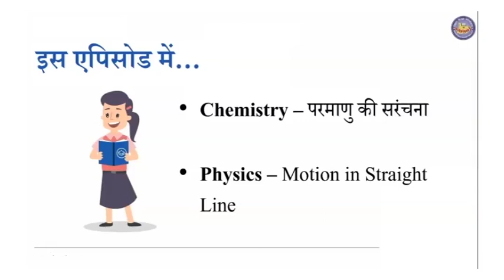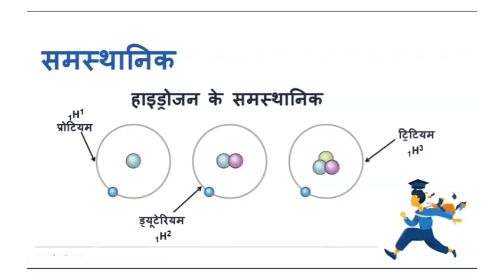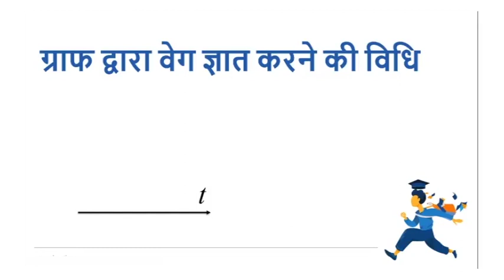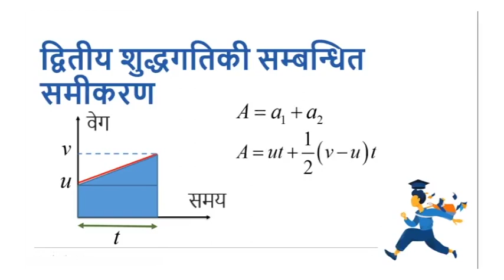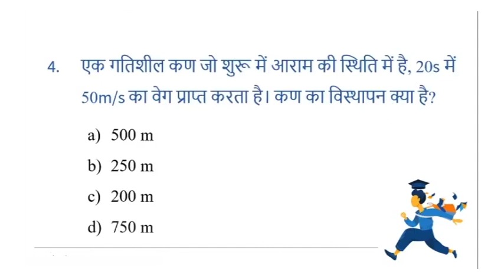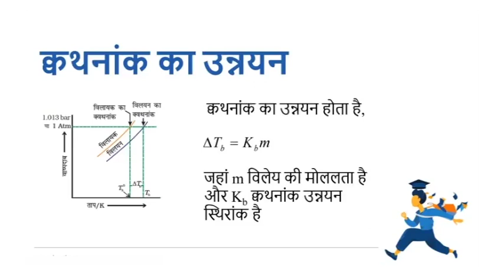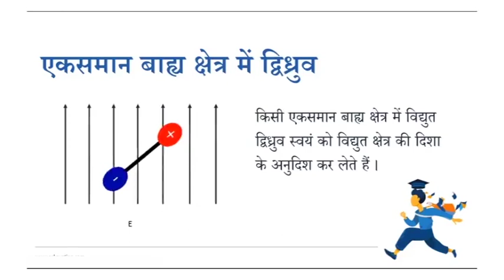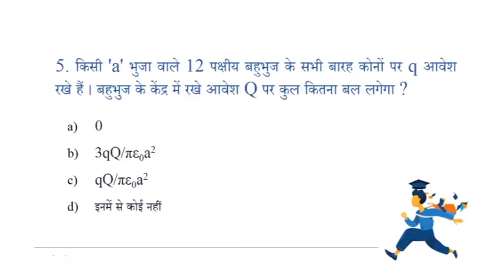Episode 18 | Class 11-12 | Mera Doordarshan Mera Vidyalaya 2021-22 | BEPC | DD Bihar